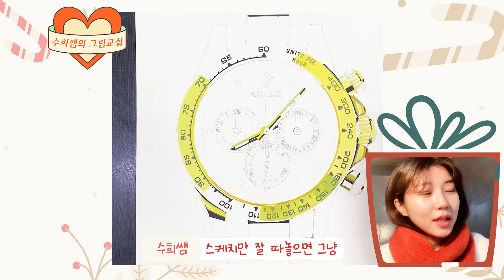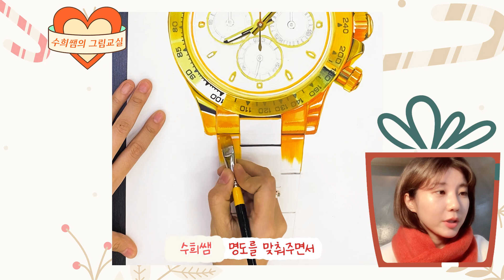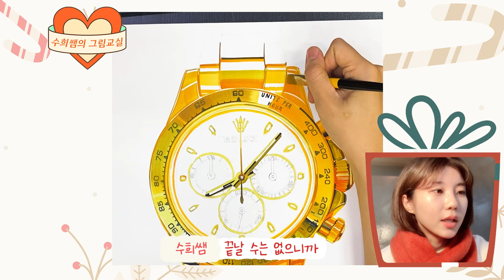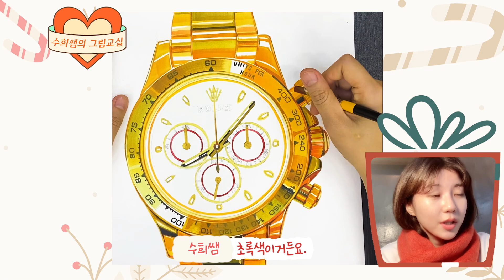[수희쌤의 그림교실] 금색 손목시계는 이렇게 그려야 금색이 나옵니다!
금속 그릴 때 반짝반짝 예쁘게 그리고 싶은데
어떻게 그려야 되나... 어려우셨죠?
수희쌤이 설명해주는 몇가지만 잘 들어놓으셨다가
금속 그릴 때 써먹어 보시면 아니 이럴수가!
금속재질 반드시 연습해 보시기 바랍니다~